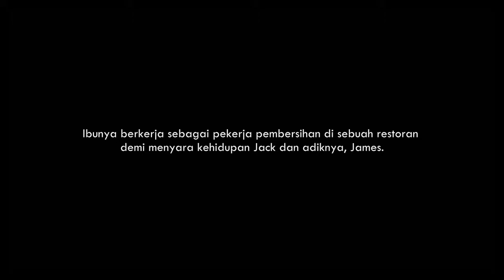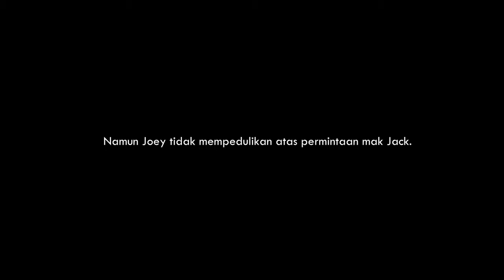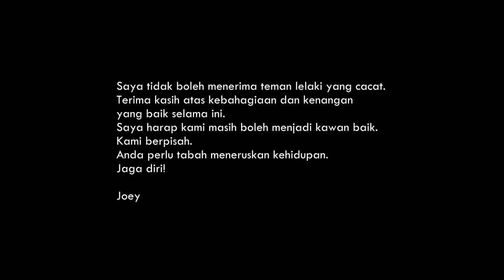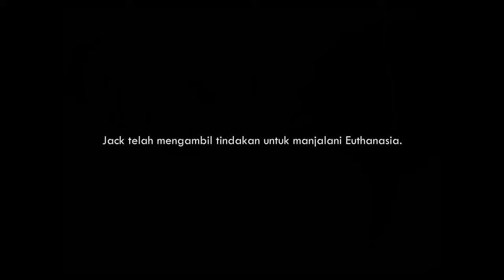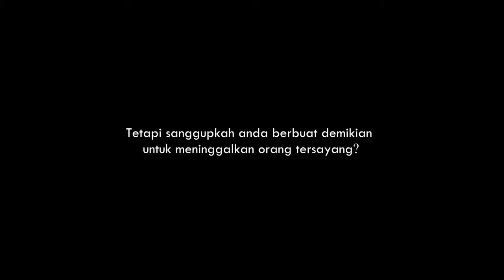Euthanasia - Pendidikan Moral Short Film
An assignment purpose short film.
Good things can be bad if you look at the dark side. Bad things can be good if you look at the bright side.
Life is short, so live it.